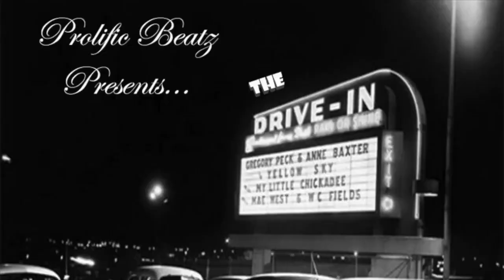Kodak Black Arrested For Weapons And Drugs